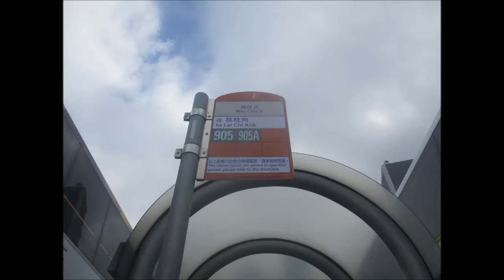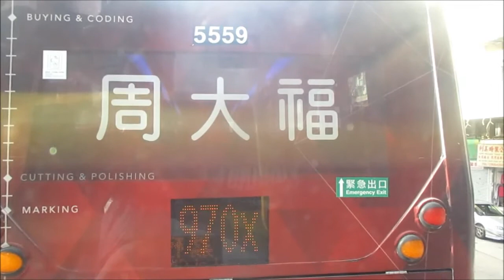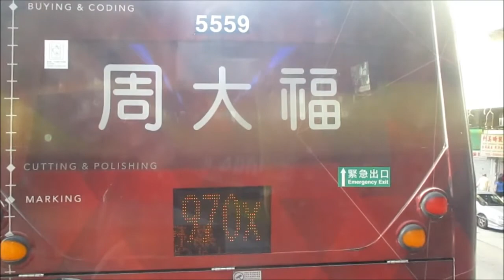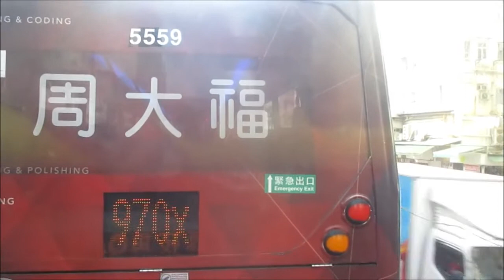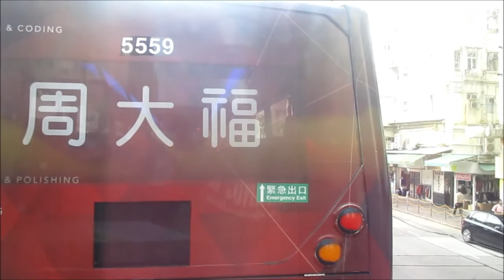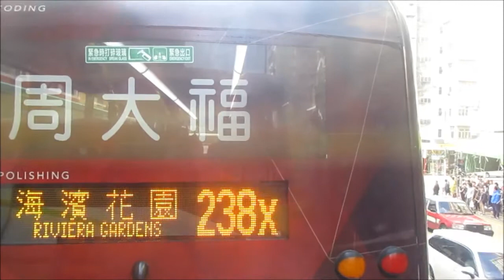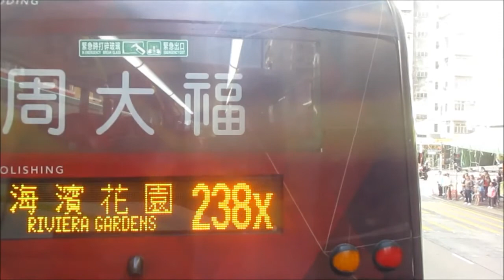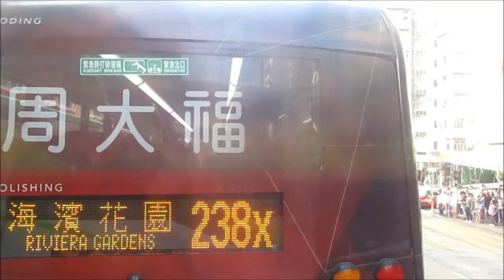NWFB 6136 UV6410@905 鴉蘭街 － 荔枝角(盈暉臺) Part 1